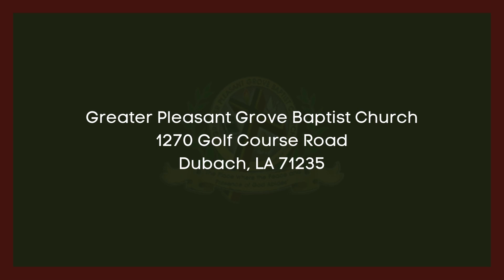The Answer to Anxiety by Rev. D.J. Lanier, Sr. | The Spoken Word 8/18/2024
This is a recording of The Spoken Word on August 18, 2024, for means of viewing and archiving.

Order of Service:
00:00 - Intro
00:06 - The Spoken Word
33:25 - Credits

Welcome to Greater Pleasant Grove Baptist Church! We'd love to have you join us on Sunday for our Morning Worship Service at 11:00 am. Got here early? Join us for Sunday School at 9:45 am. At Greater, we are a church of faith and love!

We are a Social Church!

Please Sow Seed into God's Ministry!

Amen!